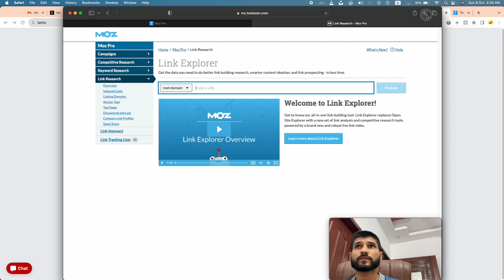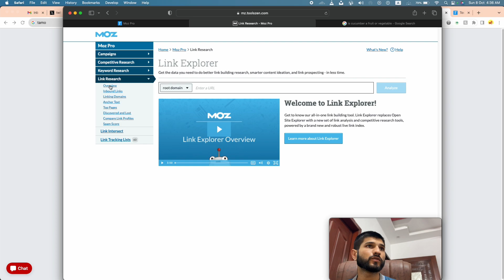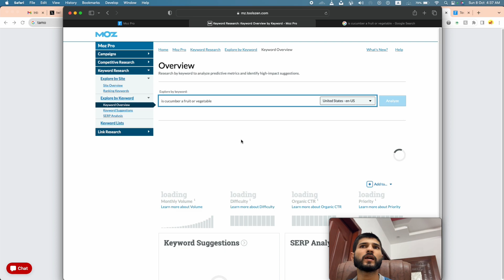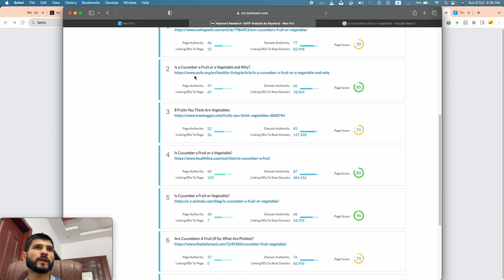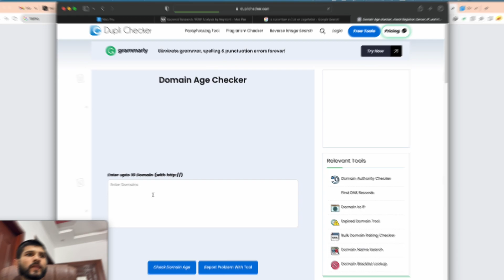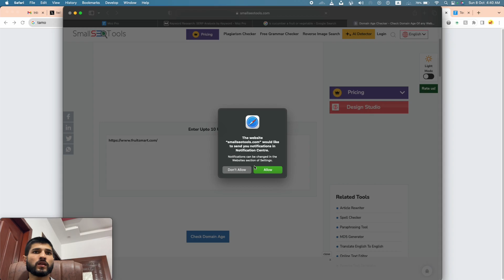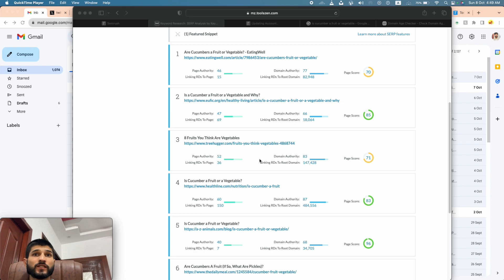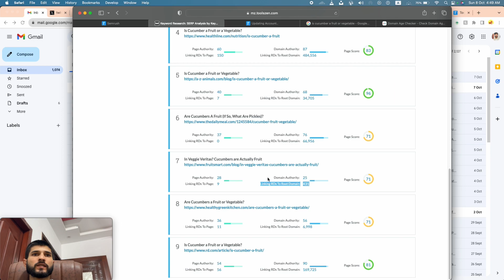Different Ways Of Analyzing Keyword Competition: Expert Insights | Part 1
Struggling to rank your videos and get views? Proper keyword research is key. In this video, I'll share proven tactics to analyze YouTube keyword competition so you can identify low-competition, high-search volume keywords to target.